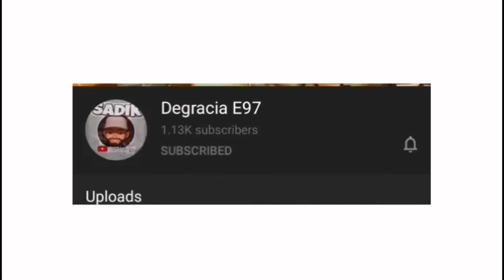Bake Sea Bream Fish with Squash & Broccoli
Ingredients:
Sea Bream fish
Squash
Broccoli
Lemongrass
Lemon
Garlic
Capsicum/bell pepper
Ground black pepper
Dried rosemary
Salt to taste
Olive oil